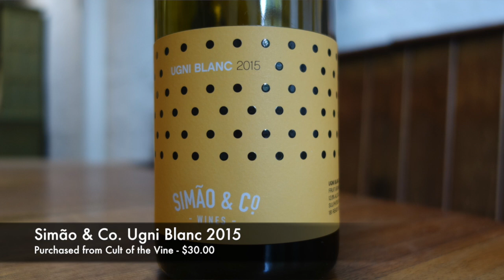Let's Taste - Simão & Co. Ugni Blanc 2015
On the way home I popped into my new favourite go-to wine shop/bar on the north-side of Melbourne, Cult of the Vine. I was after a nice bottle for sunny Saturday afternoon imbibing, and a bottle that stood out in the fridge. It was from a label I had put on my 'to-try' list a while ago, Simão & Co. I was intrigued to try the Ugni Blanc 2015 and share my impressions.